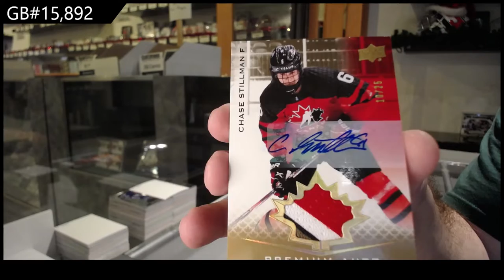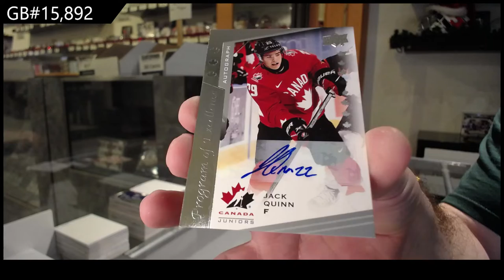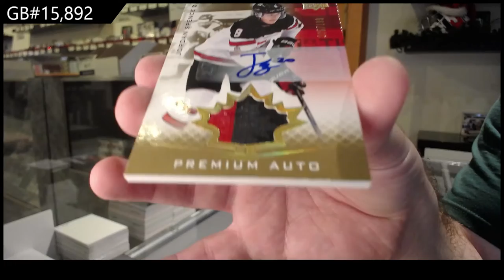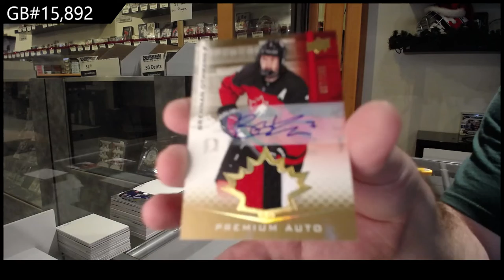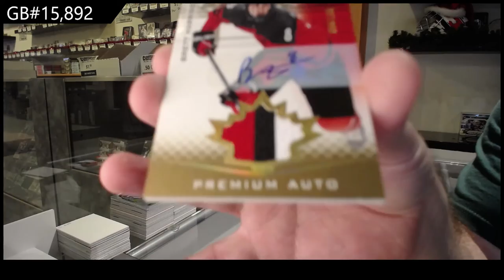21-22 Upper Deck Team Canada World Juniors Hockey 3 Box Break - C&C GB #15,892